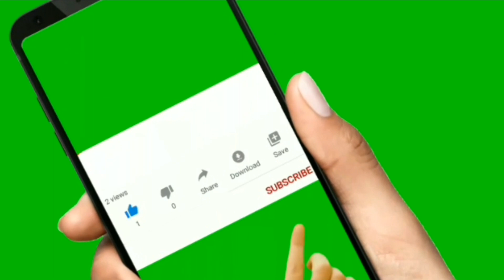Karpagam Arts and science College Coimbatore|Review|Course Details|Facilities|Placement|Admission